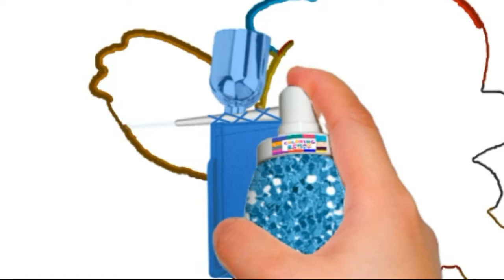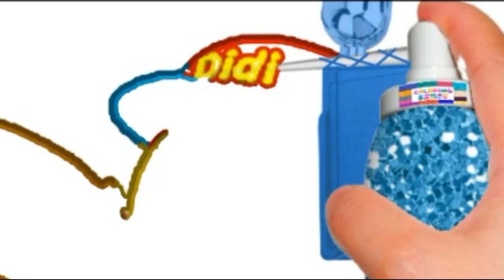Coloring: Coloring RITZ Colors